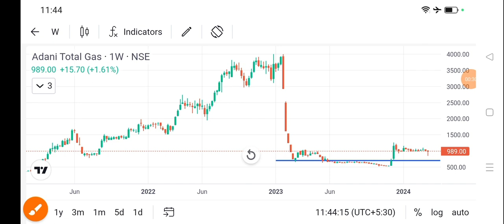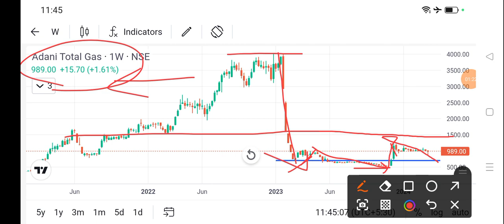adani total gas share news today l adani total gas share price today I adani total gas share latest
dlf share
bajaj auto share
cipla share
acc cement share
lupin share
biocon share
suzlon energy share
zomato share
sbi share
upl share
idfc first bank share
itc share
titan share
ongc share
infosys share
wipro share
sail share
ntpc share
pfc share
bpcl share
irfc share
bepl share
marico share
nmdc share
gtl share
hul share
tcs share
rcom share
rpower share
hfcl share
hpcl share
colgate share
irctc share
bhel share
cdsl share
ceat share
jp power share
trident share
hbl power share
iex share
indusind bank share
rvnl share
paytm share
vedanta share
nbcc india share
ttml share
nhpc share
mmtc share
moil share
ncc share
hpcl share
tata power
steel exchange india share
ifcl share
muthoot finance share
srf share
mcx share
360 one wam share
jm financial share
sjvn share
bosch share
hal share
iifl finance share
bse share
bhel share